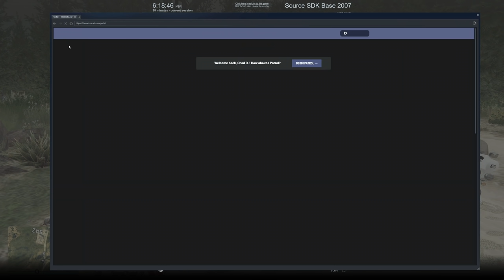Prison Break | Diverse Roleplay (DVRP)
Welcome to today's video.  In this video I acted as my character who got arrested and we broke out of prison

1. Ensure you meet all joining requirements.
2. Read through our frequently asked questions before proceeding with an application.
3. Ensure you have joined the DVRP Fan Server.
4. Go to Joining Process
5. Fill out an application
6. Complete the application with your best effort, honesty, and ability. Ascertaining that you provide accurate personal information, select your selected department, and accept the disclaimers and rules.
7. Wait for a response via a public outrreach member. Then, you will receive information about an interview server and you will have access to a channel in the fan Discord (request-an-interview), where FTOs/FTAs will ping the accepted role when they are doing interviews.

Documents:
Conservancy